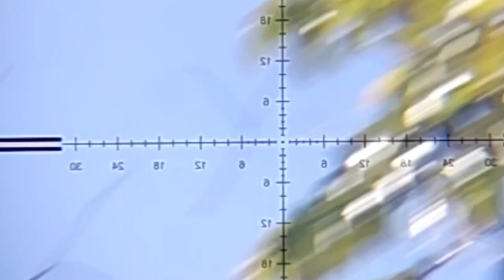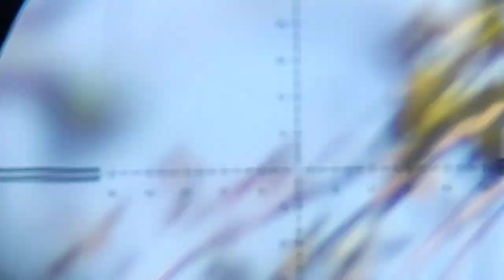Tes Ghost Warrior/ Ghosutou Oria lamsung di spot hunting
Ghost Warrior / Gosutou oria 500cc
Telescope Disvoveryopt HS 4-16X44 SFAI FFP
Mimis JBS 12 Grain Flat